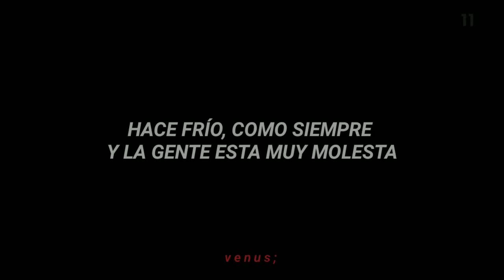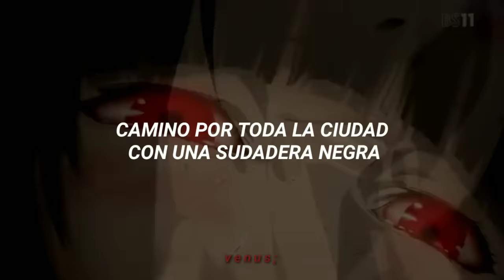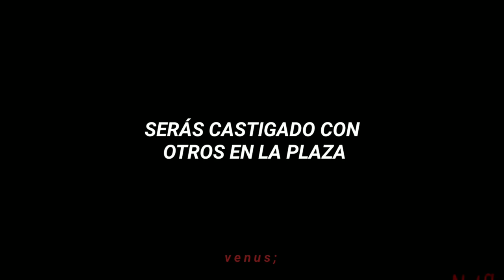ic3peak - смерти больше нет ; ; sub.esp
venus otako

Anime: kakegurui

- ̗̀ 𝔰í𝔤𝔲𝔢𝔪𝔢 ੭ೃ